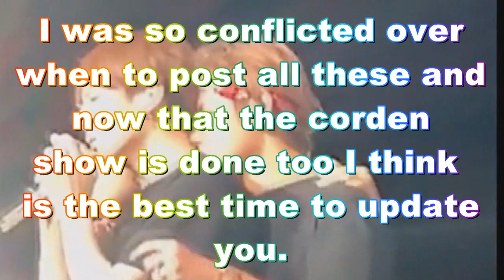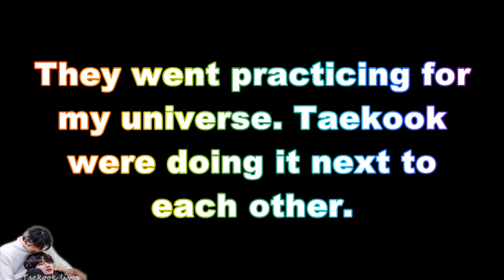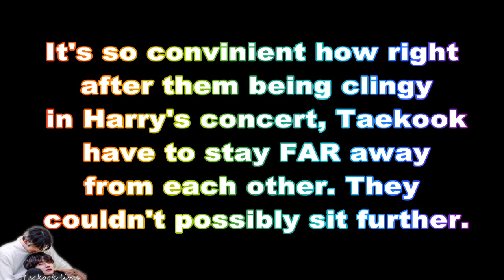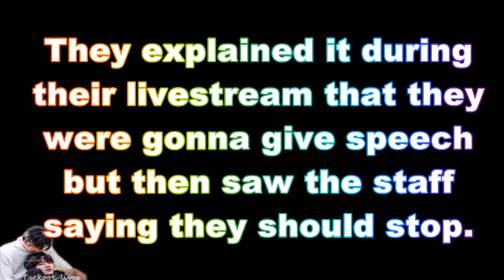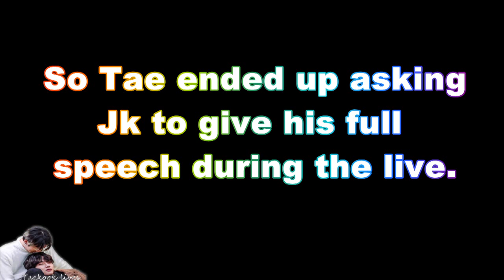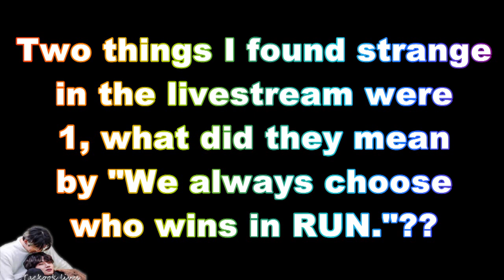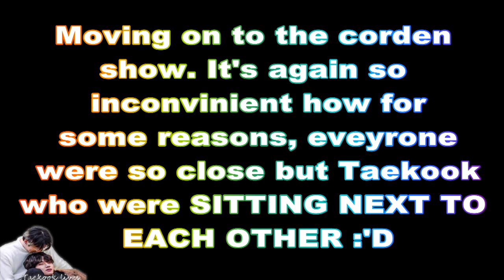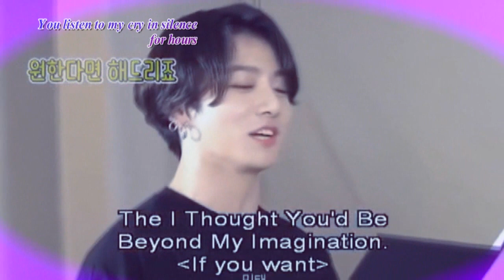They noticed everything about each other despite how far they had to be (Taekook update analysis)